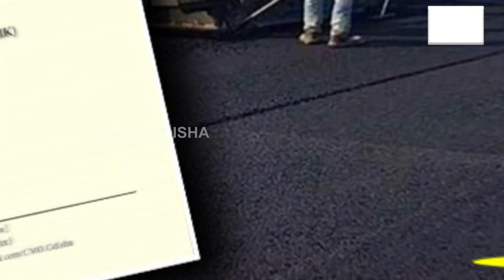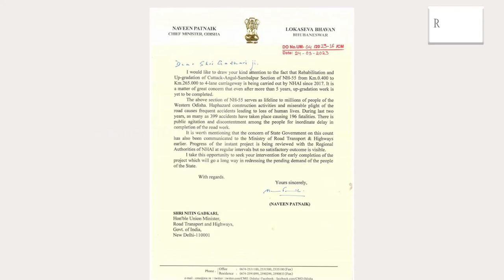CM Naveen Patnaik Writes To Nitin Gadkari; Demands Completion Of NH 55 | Cuttack To Sambalpur Road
M Naveen Patnaik Writes To Nitin Gadkari; Demands Completion Of NH 55 |